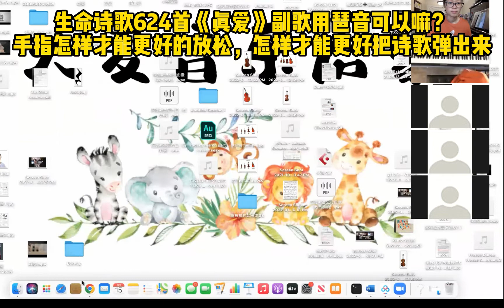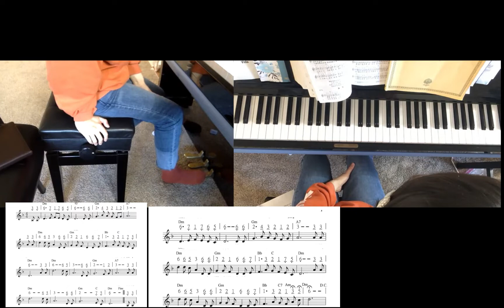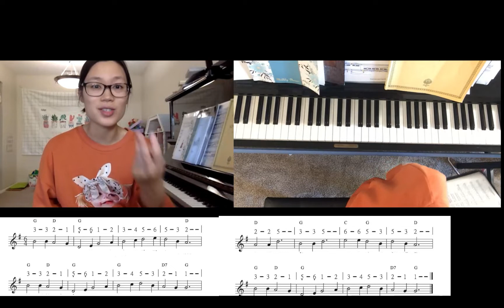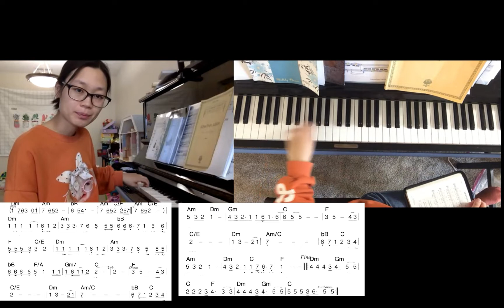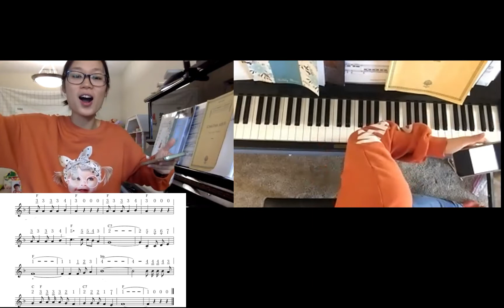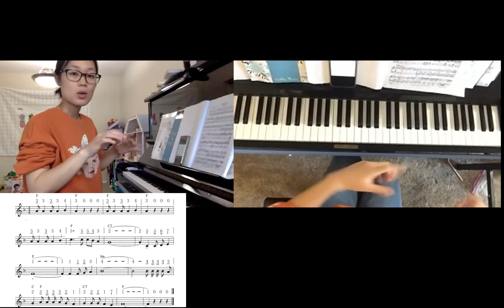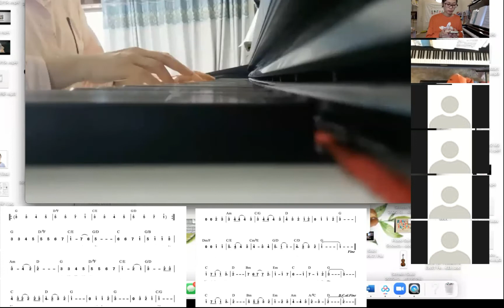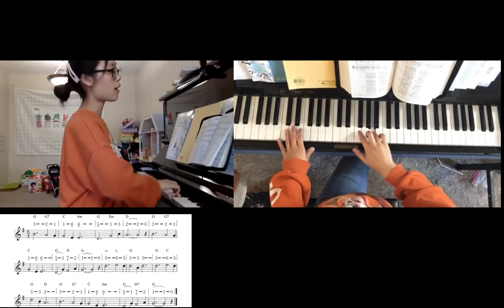2022年4月15号直播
0:00-14:00 生命诗歌624首《真爱》副歌用琶音可以嘛？手指怎样才能更好的放松，怎样才能更好把诗歌弹出来
14:00-20:22 生命诗歌217首《充满我》平常练习时如何注意有感情的弹奏
20:22-33:24 《一粒麦子》指导，左手十六分音符 有没有练习技巧，总感觉跑不快
33:24-45:49 生命诗歌665首《奇妙的乐章》
45:49-53:29 《将天敞开》无旋律伴奏
53:29-56:12 生命诗歌673首《ys，最爱jz》
56:12-end 生命诗歌516首《与你更亲》喜欢这类抒情的诗歌，但是弹的时候会有不敢弹的感觉，比较生硬